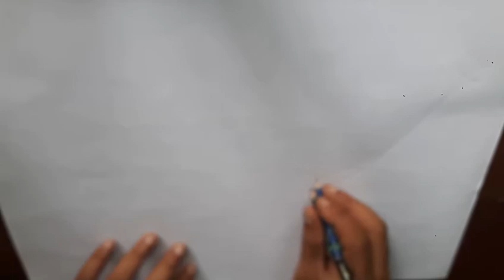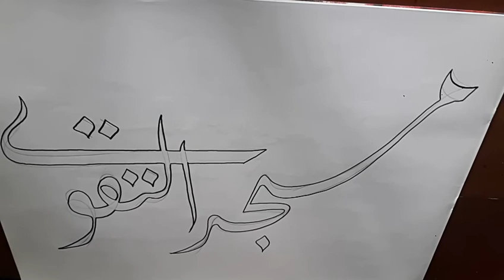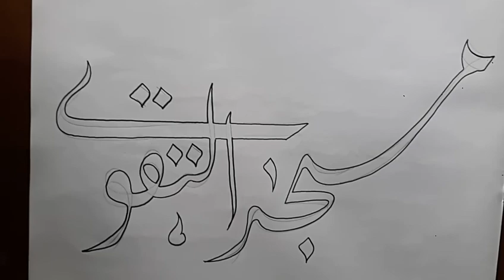MENULIS Kaligrafi Masjid Attaqwa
MASJIDAATAQWA Kaligrafi masjid attaqwa dengan alat sederhana. Pencil yang diikat dengan karet gelang penggaris penghapus spidol dan kertas ukuran A3.